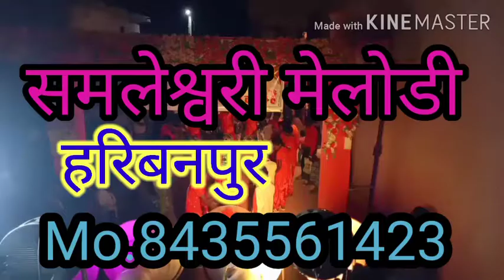Samleshwari Melody haribanpur c.g. mo.8435561423